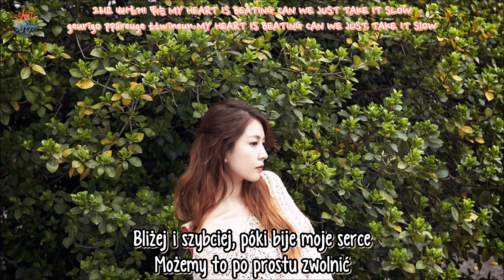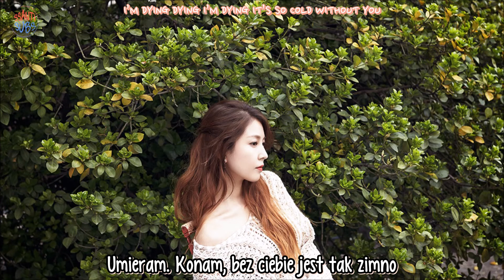BoA - Clockwork [polskie napisy / PL SUB]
*Jak w nakręcanej zabawce.